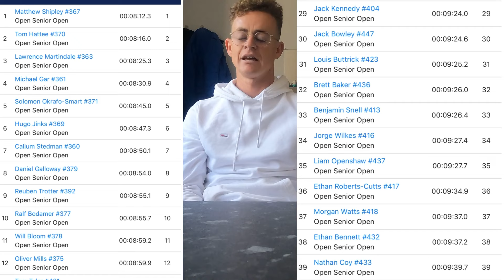Performance Assessments 2024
Two day race.

Day one swim 800m time trial 9:27.4 for me 10 second slower than last year but not too bad. Puts me in 34th place

Day two bike and run. 8th fastest bike in 27:39 43.7kph/avg. Got into the main pack. Into T2 5km run I ran an 18:05 with no run training for 10 weeks so not too bad.
 36th Overall